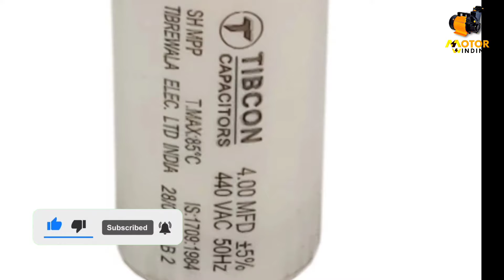Cooler motor main kon sa capacitor lagata hai || Cooler mein kaun sa sel lagta hai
cooler ki motor mein kaun sa capacitor lagta hai
कूलर की मोटर में कौन सा कैपेसिटर लगता है

Cooler chalte chalte Band ho jata hai || Cooler ke pankhe ko dhakka dene per chalta hai